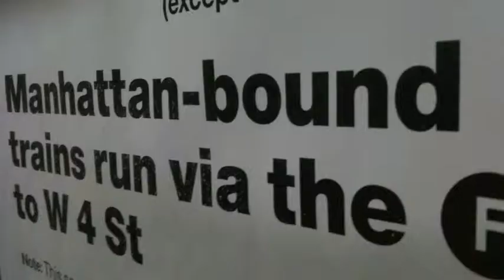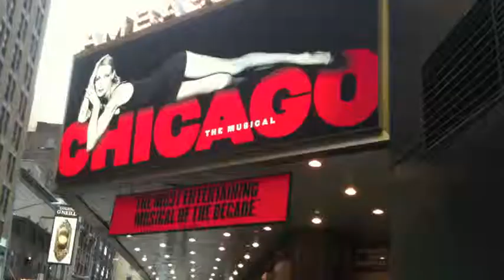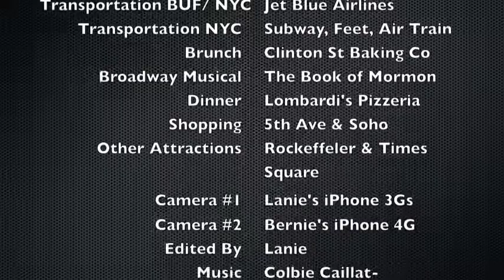Jan 14, 2012 NYC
Bernie & Lanie do NYC in 12 hours